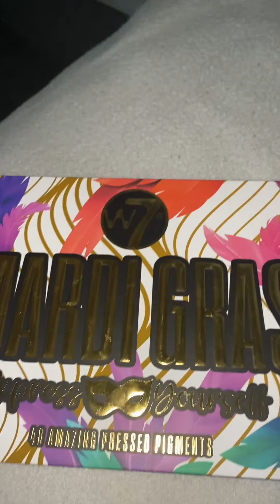W7 MARDI GRAS EYE PALETTE 🥰😍🤩🤩🤩🤩❤️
Ενα γρηγορο μακιγιαζ με αρκετα μυστικα για τις μεγαλοκοπελες που θελουν εντονο ανασηκωμενο με αποτελεσμα baby botox 😉😘
Ελπιζω να σας αρεσει 💋